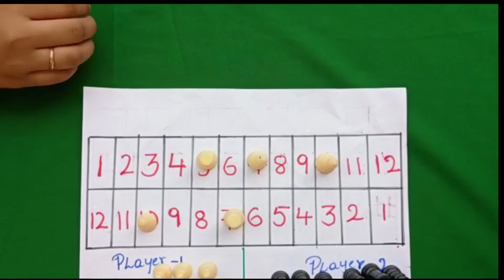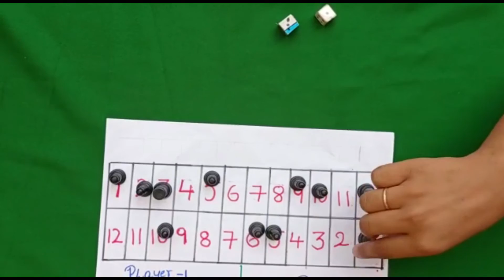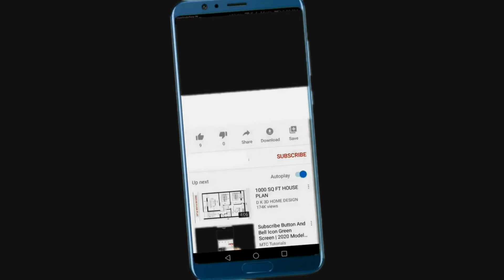12 O' Clock Board game